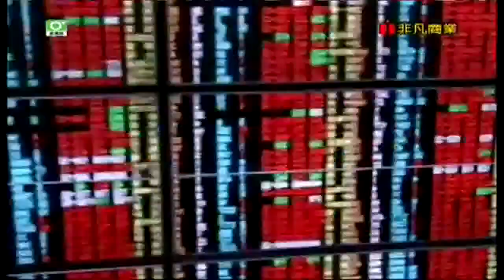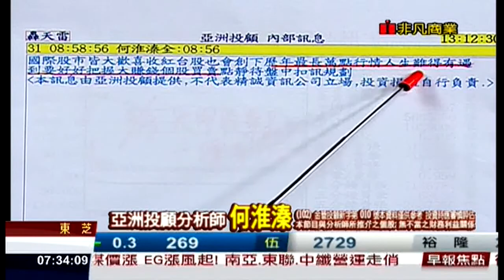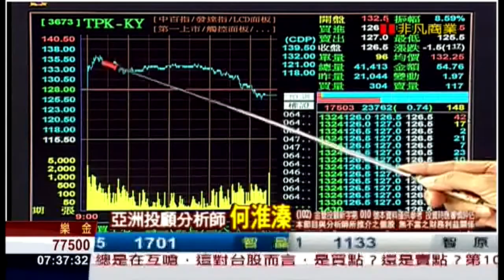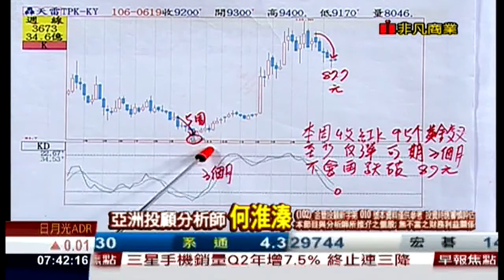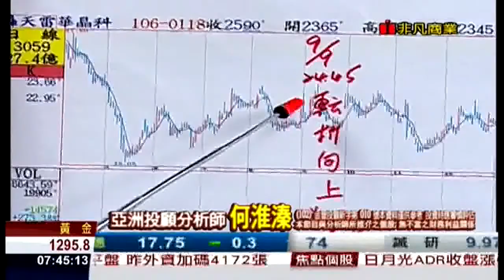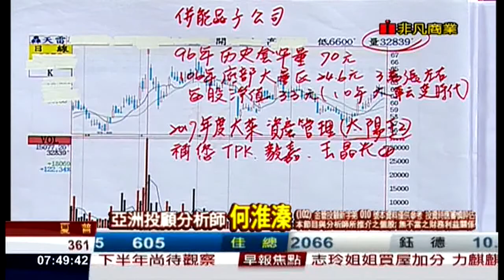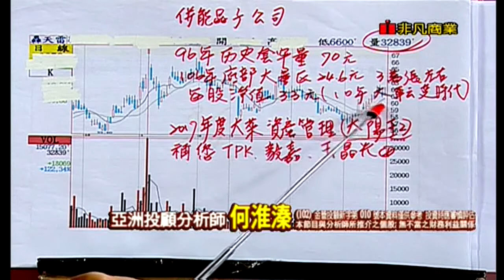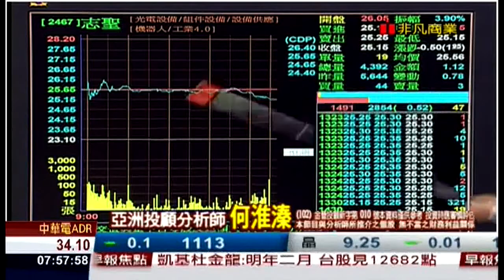20170824 何淮溱 鳳凰密令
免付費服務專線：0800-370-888